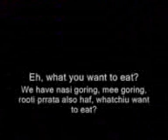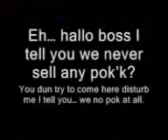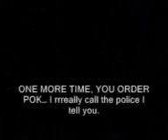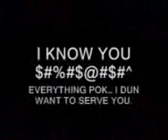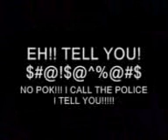RK HOUSE (SPECIAL EDITION)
See yourself